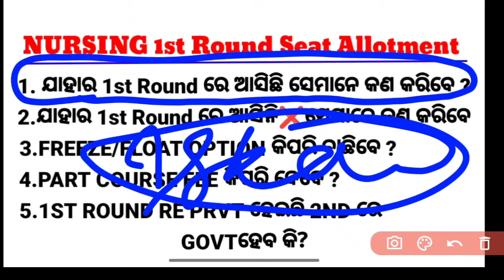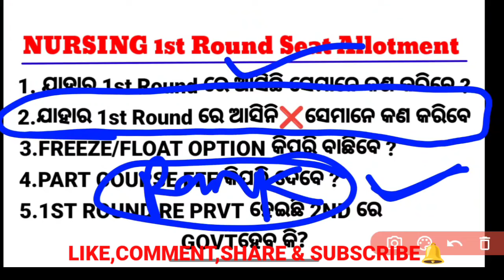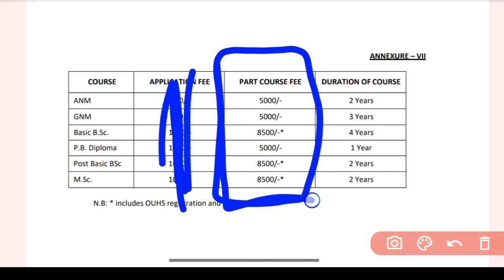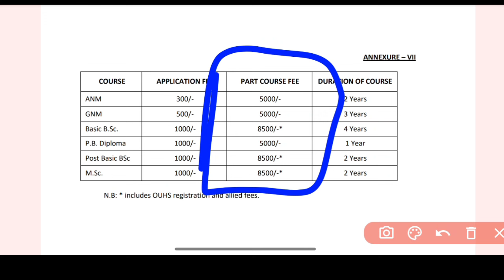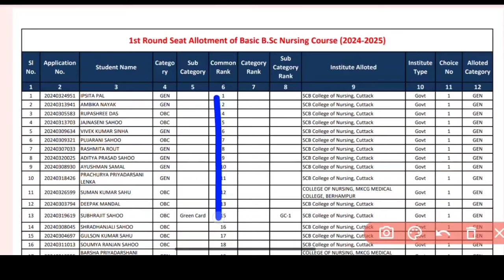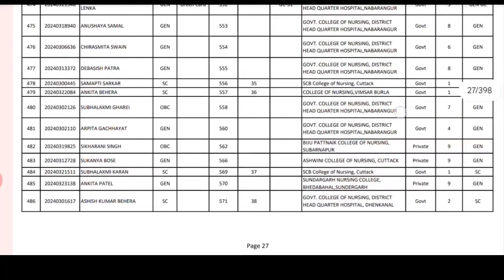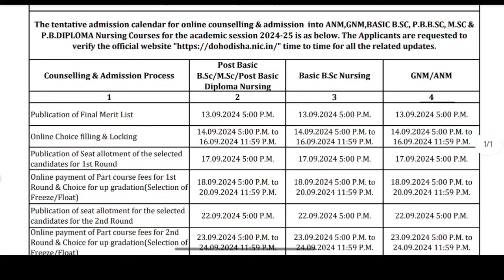Nursing 1st ROUND📋ଏବେ କଣ କରିବେ❓FREEZE/FLOAT/PART COURSE FEE❗Odisha Nursing Admission .